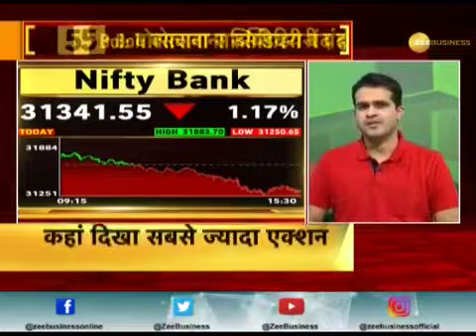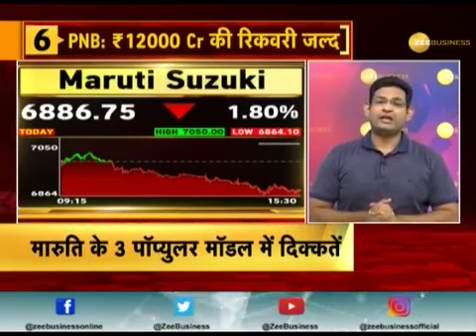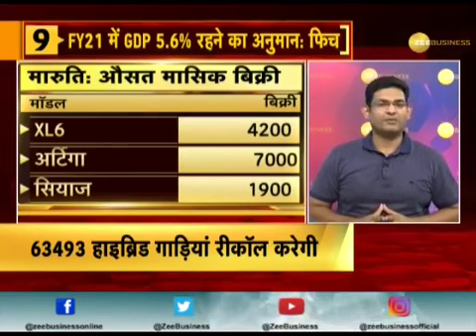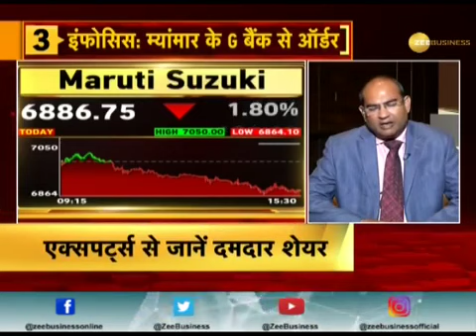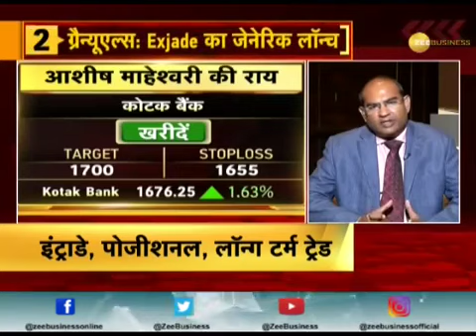Yes bank STOCK IN ACTION Indusind bank , Idfc first bank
Yes bank STOCK IN ACTION Indusind bank , Idfc first bank, Escort, Kotak bank